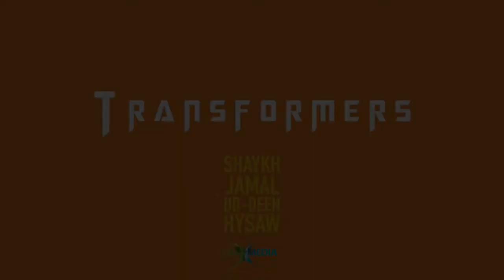Shaykh Jamal ud-Deen Hysaw - Transformers | likeMEDIA.tv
Are you an autobot or a deception? Are you on the side of good or evil? Are you a good or bad friend? In this lecture, inspired by the 'Transformers' movie, Shaykh Jamal ud-Deen Hysaw takes you on a journey to understand what kind of person you are as well as what kind of person you should be.